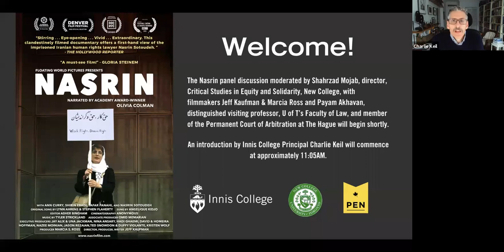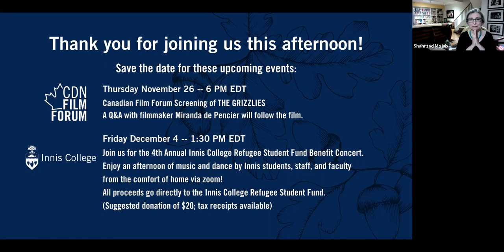"Nasrin" Screening Panel Discussion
Shahrzad Mojab, director, Critical Studies in Equity and Solidarity, New College, moderates the post-screening discussion of the documentary "Nasrin". Panelists include Kaufman, Ross, and Payam Akhavan, distinguished visiting professor, U of T’s Faculty of Law, and member of the Permanent Court of Arbitration at The Hague.